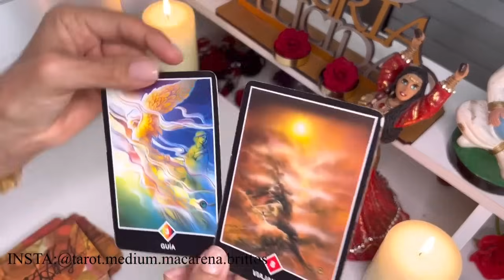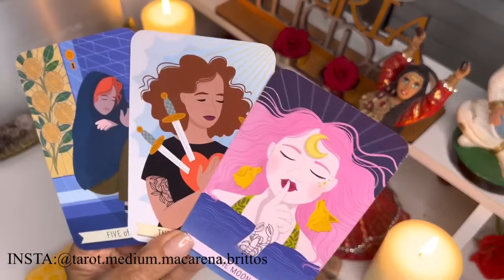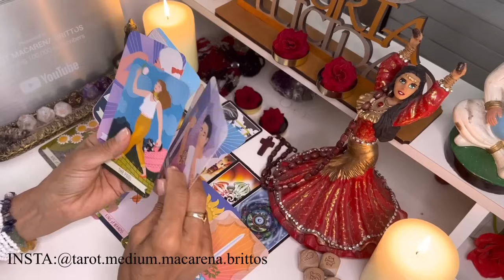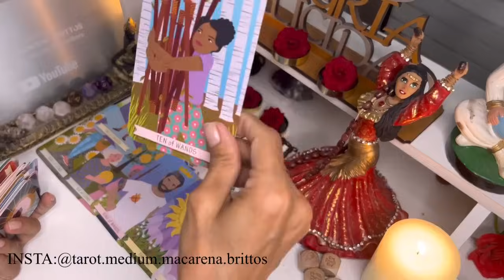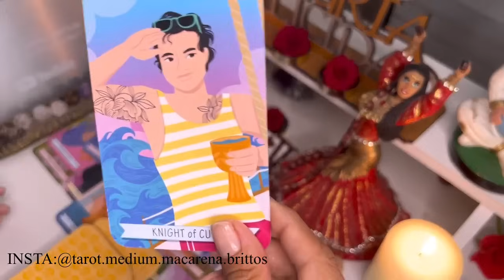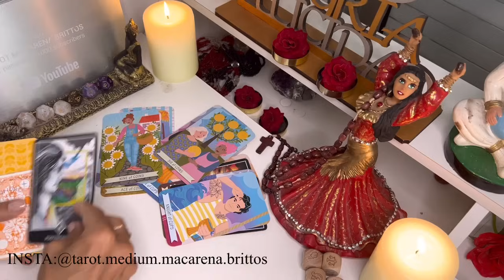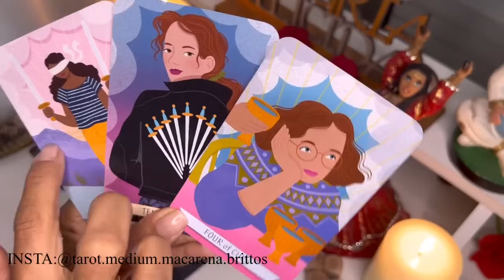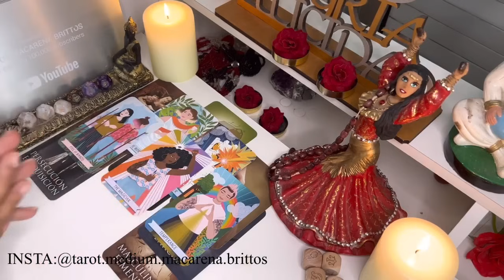TAURO 💃QUEDARÁS TEMBLANDO CON ESTA CANALIZACIÓN! HARÁ MOVER TUS MÁS PROFUNDAS FIBRAS!☀️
Macarena